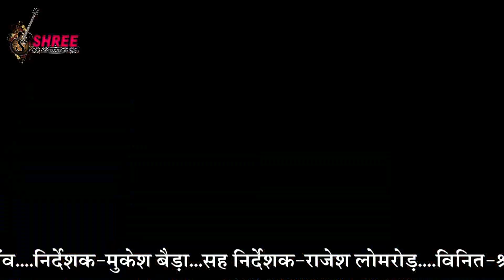राजस्थानी dj तेजाजी सांग 2017 !! धोलिया चौधरी रो धमीड़ो !! Brand New Tejaji Song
SInger : Raju Nradhna
Director : Mukesh
Producer : Gopal
Co. Shree Music Group Jayal